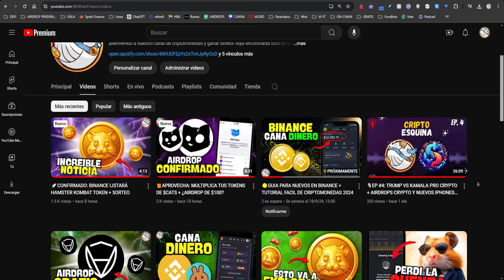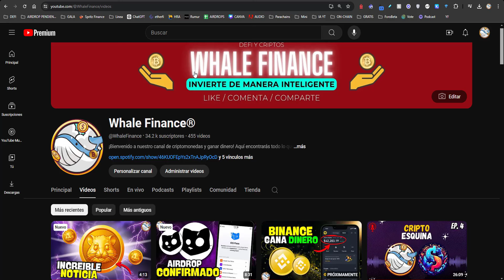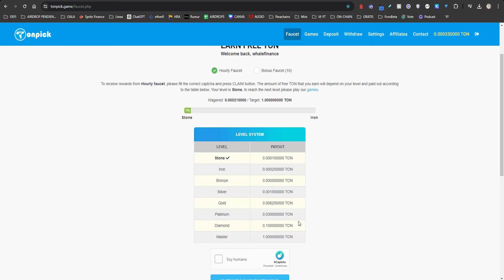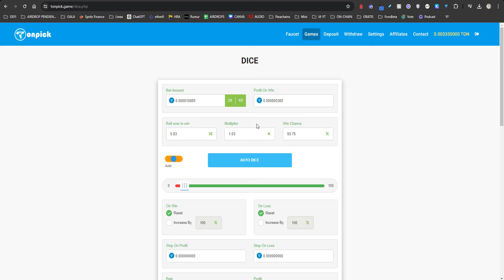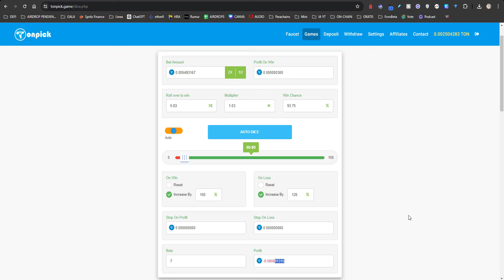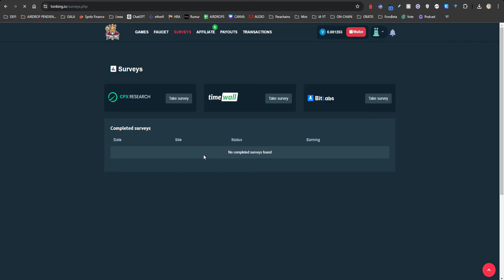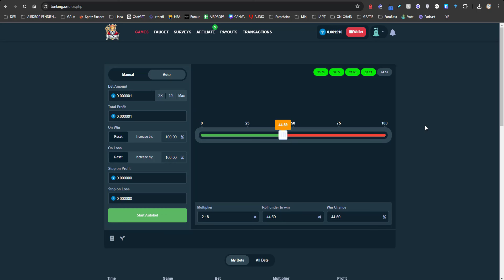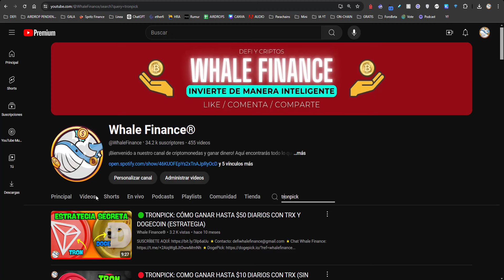🟢CONFIRMADO: GANA TONCOIN $25 DIARIOS GRATIS (Sin Referidos)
🚀 ¡Gana Criptomonedas Gratis con Nuestro Bot de Telegram! 🚀

¿Te gustaría ganar criptomonedas como ton sin ningún esfuerzo y sin necesidad de referidos? 🌟 ¡Nuestro bot de Telegram es la solución perfecta para ti! 💸

🔹 ¿Qué es? Un bot de Telegram fácil de usar que te permite acumular criptomonedas gratuitas simplemente participando en nuestras actividades diarias.

🔹 ¿Cómo funciona? Solo tienes que interactuar con el bot, completar algunas tareas sencillas y recibirás criptomonedas directamente en tu wallet. No necesitas hacer referencia a otros usuarios ni invertir nada.

🔹 Criptomonedas disponibles: Ethereum, Bitcoin, y muchas más.

🔹 Ventajas: Ganar dinero gratis nunca ha sido tan fácil. Además, nuestras actividades están diseñadas para ser rápidas y entretenidas.

¡Únete ahora y empieza a ganar criptomonedas gratis con un simple mensaje! 📲